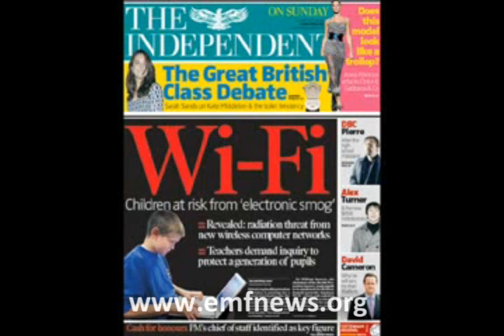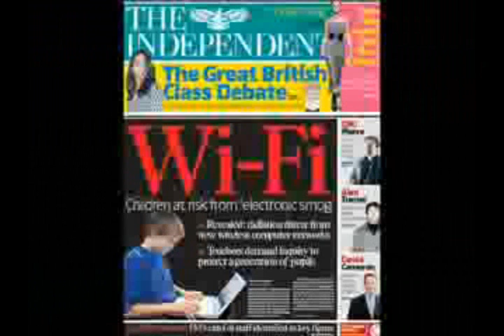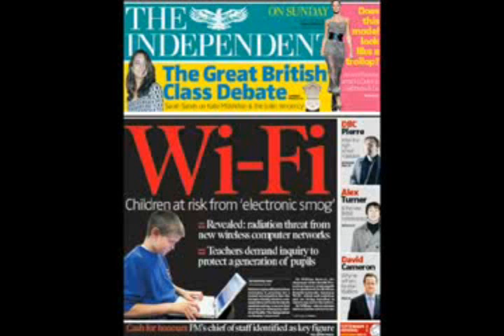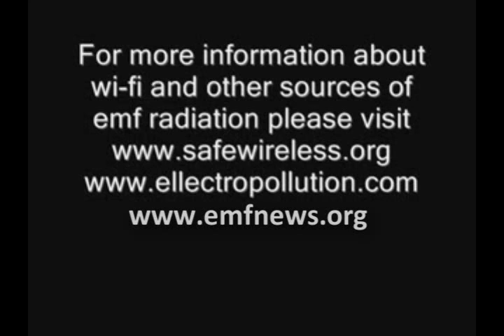Electromagnetic Radiation, Microwave Energy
Cell phone frequencies pendants reviews health risks of cell phones cell phone radiation bluetooth cell phone radiation radio frequencies cell sites.
Electromagnetic radiation emission cell phone radiation studies microwave exposure qlink review cell phone and health risk interior electric wiring power lines.
Qlink pendant cell phone radiation protection products cell phone frequencies electrical hypersensitivity cell phone dangers health health risks of cell phone.
Cell phone wave shield radiofrequency radiofrequency radiation monitor cell phone health risk microwave transmitter wireless phone radiation bluetooth headsets.

Cell phone radiation safety wireless radiation cordless phones danger headset cordless phones cellphone danger emf protection cordless phones danger cordless.
Wireless phone radiation cell phone emf protectors electrical hypersensitivity dangers of cell phones are cell phones safe cell phones radiation.
Wireless devices emf radiation protection power lines wireless capital cell phone health effects wireless capital cell tower location cell site radiation.
Electromagnetic radiation biopro technology cell tower lease microwave radiation protection cell phone radiation studies emf shielding radiation effects.
Lowest radiation phones cell phone tower health risks cell phones and brain cancer electromagnetic radiation danger cellphone radiation cell phone radiation.